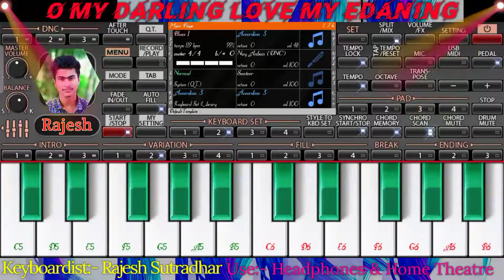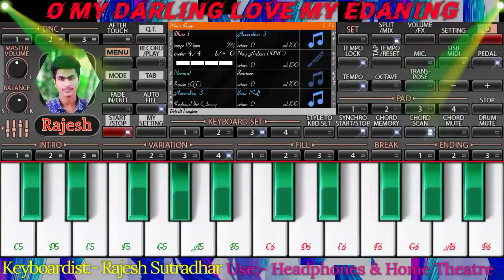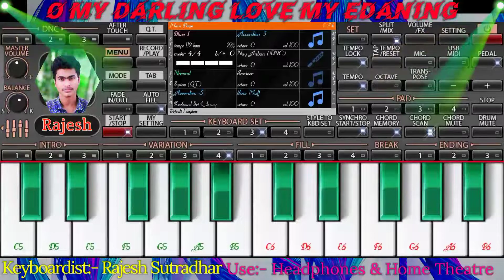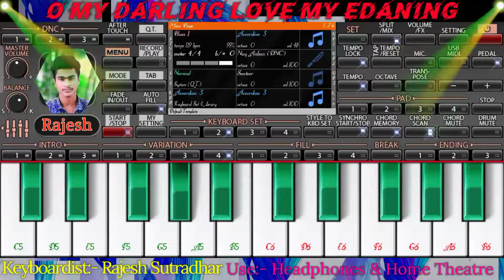💝O My Darling Love My Edaning Cover Music || Cover By Rajesh || Bengali Hit Song Instrumental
WELCOME TO RAJESH STUDIO MIX YOUTUBE CHANNEL

O my Darling Love my Edaning song

piano Cover

piano lessons for beginners free online
piano tutorial online
worship piano tutorials
piano tutorial pdf
keyboard lesson for beginners
free piano tutorial
piano song tutorial
home piano tutorial
best piano tutorial
piano lesson for beginners pdf
best piano tutorial for beginners
piano keyboard tutorial
kalimba lessons for beginners
piano music tutorial
piano keyboard lessons for beginner
upright piano cover
digital piano cover
piano key cover
yamaha piano cover
casio keyboard cover
digital piano dust cover
music keyboard cover
yamaha p45 dust cover
casio keyboard dust cover
casio piano cover

Music is not owned by me. No Commercial use intended. For Entertainment/promotional Purposes only. If You Have Any Problem Wish To Remove This Music Please Tell Me I Try To Remove Too Fast.

🤩🤩MORE VIDEO LINKS ON MY YOUTUBE CHANNEL :---🤩🤩